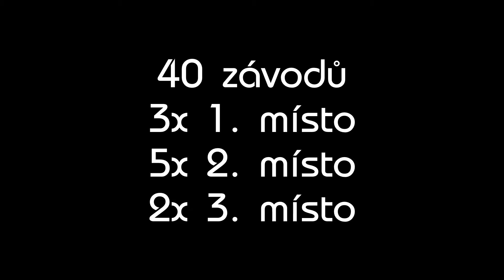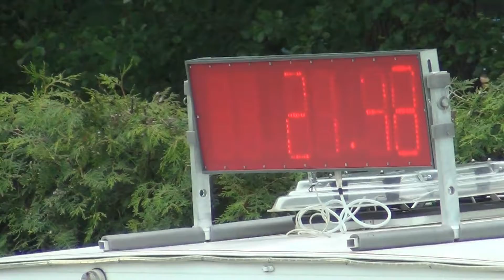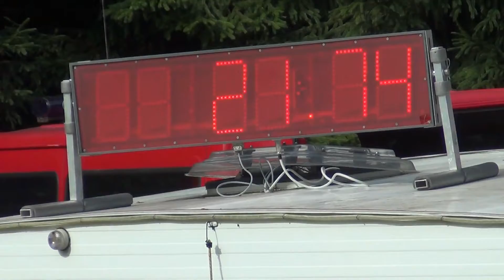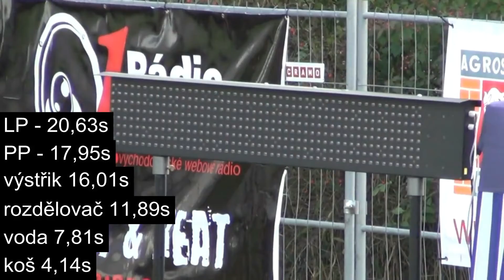SDH Moravany 2014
autor: Louža